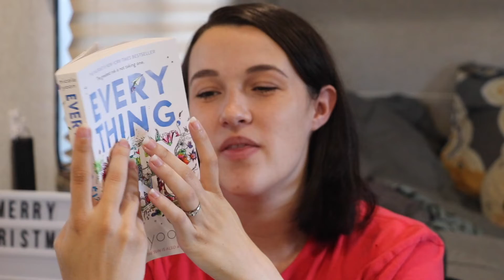What I Got For Christmas 2018 | Brandi Noelle